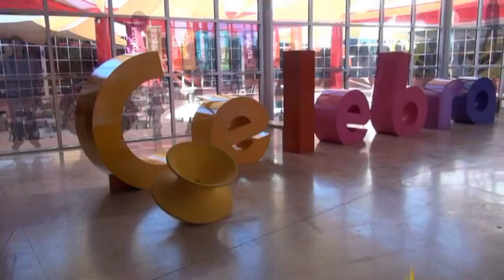Rodanoticias "Paleontología" Gabriela y Karla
Reporteras Gabriela y Karla
Exhibición Paleontología
Entorno Natural